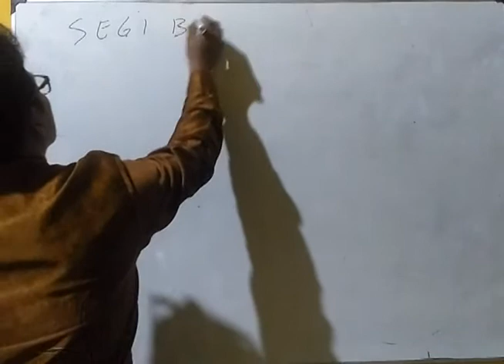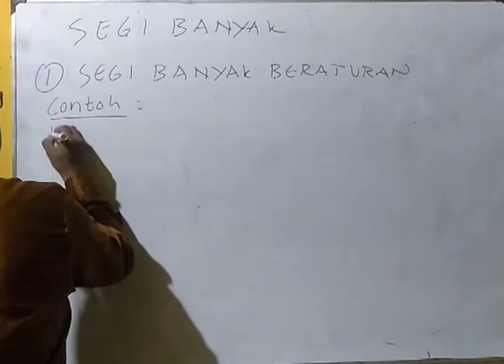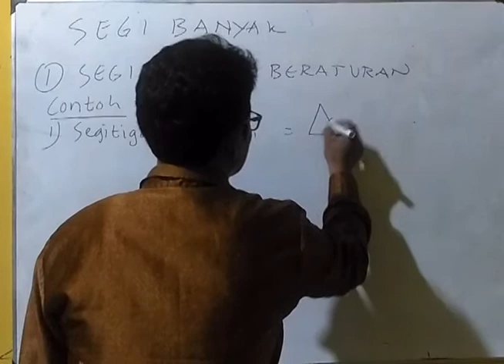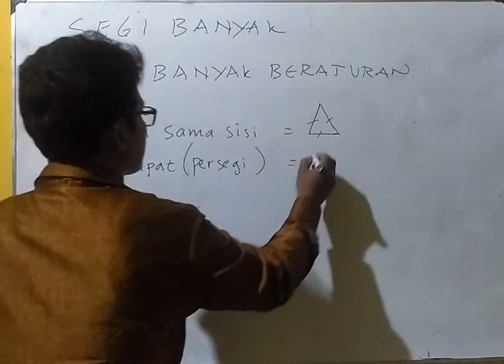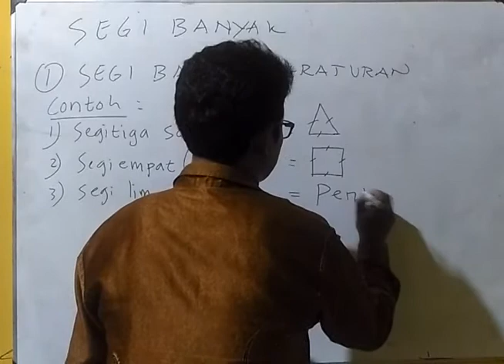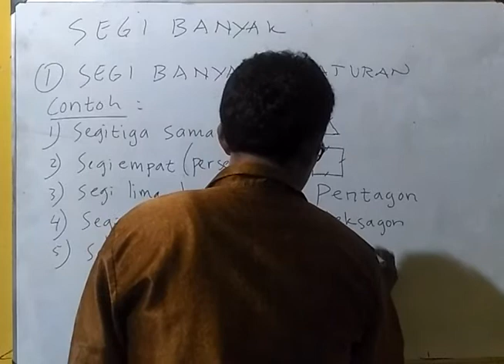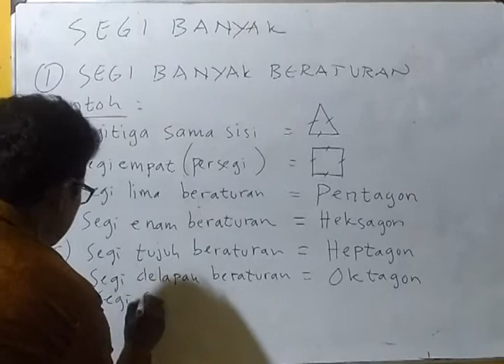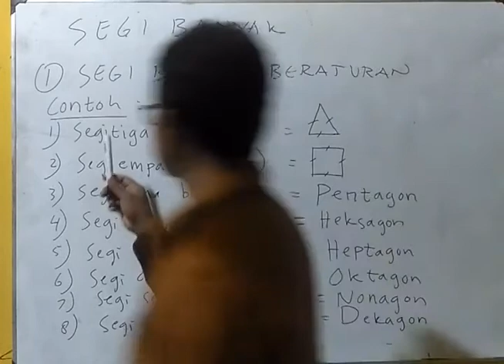SEGI BANYAK BERATURAN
Video ini berisi materi tentang Segi Banyak Beraturan. Disajikan oleh Bambang Rohmadi